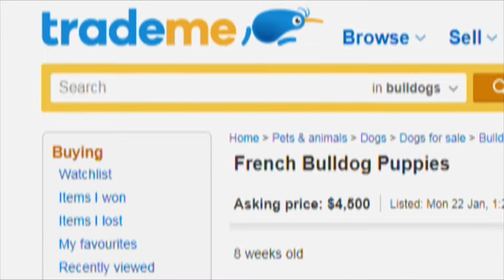Fears movie Cruella will spark ‘puppy mill’ breeding of Dalmatians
Scientist Michelle Dickinson gives her thoughts.